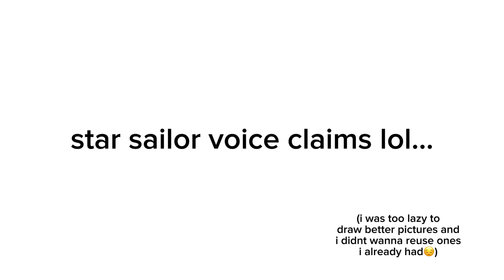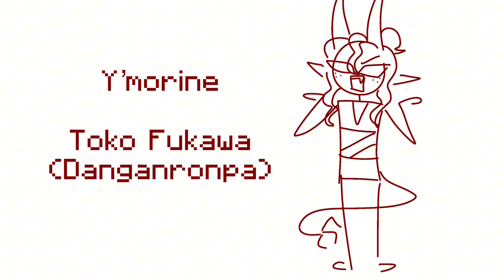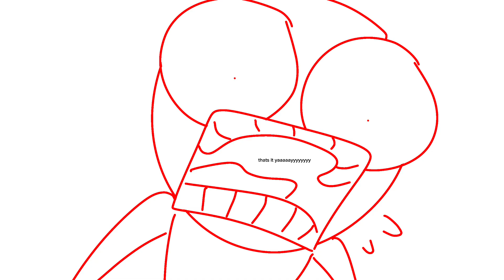star sailor/oc voiceclaims yeah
STAR SAILORS OKAY. THIS IS A THING IM DOING

okay i was thinking of drawing better pictures for this video but i wasnt feeling it and yadda yadda… but i DO have better ones on my artfight profile!!!

…erm artfight is the only place where any of my ocs have proper profiles actually. erm awkwarddddddddddddd

anyways uh. idk what else to say lol